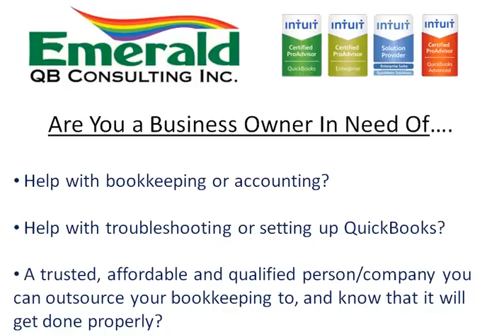Best Help or Accountant For QuickBooks and Bookkeeping? QuickBooks Expert Helps Businesses Learn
Best Help or Accountant For QuickBooks and Bookkeeping? QuickBooks Expert Helps Business Owners Learn QuickBooks OR Will Handle Your QuickBooks Accounts For You!

Accounting Help For Quickbooks
Best Way To Learn Quickbooks
Bookkeeping Help
Free Online Quickbooks Training
Free Quickbooks
Free Quickbooks Training
Help With Quickbooks
How To Setup Quickbooks
How To Use Quickbooks
Intuit Quickbooks
Intuit Quickbooks Support
Learn Quickbooks
Learn Quickbooks Free
Learn Quickbooks Online
Learning Quickbooks
Online Quickbooks Training
Quick Books
Quick Books Training
Quickbook
Quickbook Certification
Quickbook Classes
Quickbook Help
Quickbook Pro 2011
Quickbook Training
Quickbook Tutorial
Quickbooks
Quickbooks 2010
Quickbooks 2011
Quickbooks 2012 Help
Quickbooks Accountant
Quickbooks Accounts Payable Help
Quickbooks Advisor
Quickbooks Api
Quickbooks Basic
Quickbooks Certification
Quickbooks Class
Quickbooks Classes
Quickbooks Classes Online
Quickbooks Cloud
Quickbooks Connect
Quickbooks Consultant
Quickbooks Consulting
Quickbooks Contact
Quickbooks Contractor
Quickbooks Customer Service
Quickbooks Download
Quickbooks Enterprise
Quickbooks Enterprise 2011
Quickbooks Enterprise Solutions
Quickbooks Enterprise Solutions Help
Quickbooks For Contractors
Quickbooks For Dummies
Quickbooks For Mac
Quickbooks For Mac Help
Quickbooks Forum
Quickbooks Help
Quickbooks Help Forum
Quickbooks Help Line
Quickbooks Help Number
Quickbooks Help San Diego Ca
Quickbooks Integration
Quickbooks License
Quickbooks Manual
Quickbooks Online
Quickbooks Online Help
Quickbooks Online Login
Quickbooks Online Support
Quickbooks Online Training
Quickbooks Online Training Free
Quickbooks Payroll
Quickbooks Payroll Help
Quickbooks Premier
Quickbooks Premier 2011
Quickbooks Pro
Quickbooks Pro 2009
Quickbooks Pro 2010
Quickbooks Pro 2011
Quickbooks Pro Help
Quickbooks Pro Training
Quickbooks Proadvisor
Quickbooks Problems
Quickbooks Sdk
Quickbooks Setup
Quickbooks Simple Start
Quickbooks Support
Quickbooks Support Number
Quickbooks Tech Support
Quickbooks Training
Quickbooks Training Atlanta
Quickbooks Training Chicago
Quickbooks Training Classes
Quickbooks Training Courses
Quickbooks Training Free
Quickbooks Training Los Angeles
Quickbooks Training Online
Quickbooks Tutorial
Quickbooks Tutorial Free
Quickbooks Tutorials
Quickbooks Update
Quickbooks Upgrade
Quickbooks.Com
Turbo Tax
What Is Quickbooks